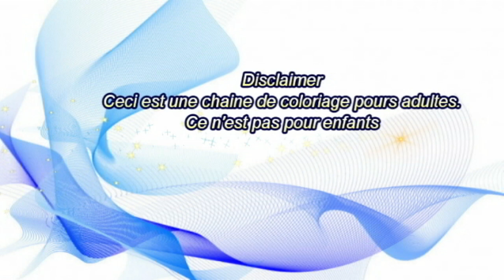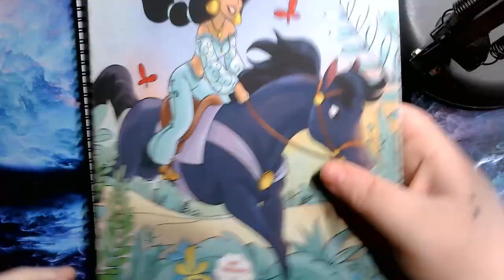Colo et Chat 105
Mon 105eme colo et chat

Pour ceux qui souhaitent me offrir une cadeau :
MA WISHLIST AMAZON